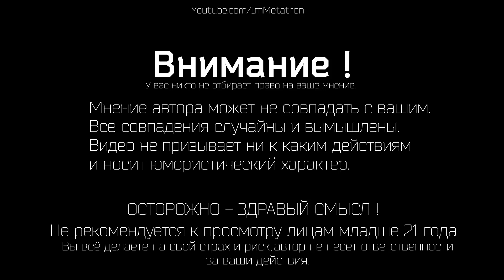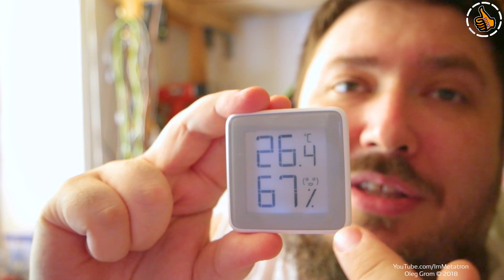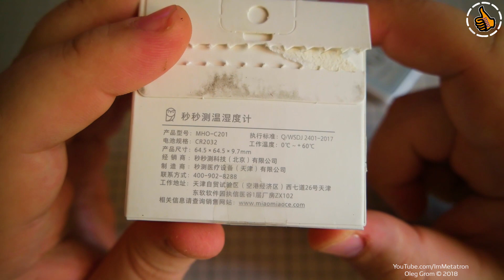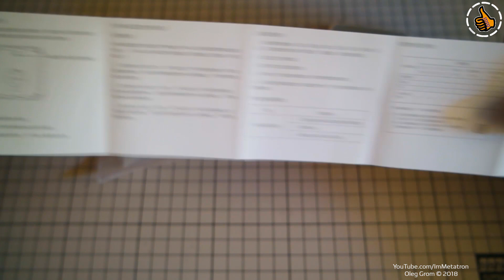Xiaomi Miaomiaoce MMC C201 E-ink - Термометр Гигрометр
Экран выполнен на электронных чернилах, обзоры совершенно под любым углом, очень комфортно для глаз.